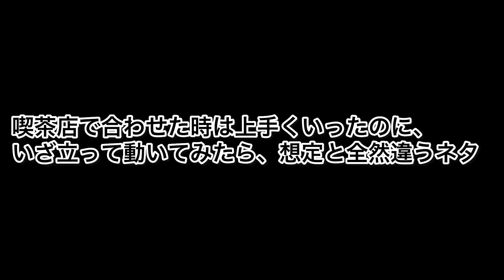喫茶店で合わせてた時はいい感じだったのに、いざ立って動いてみたら全然ダメなネタ